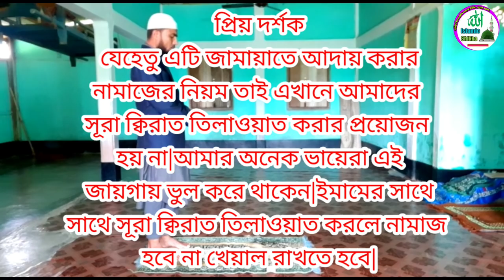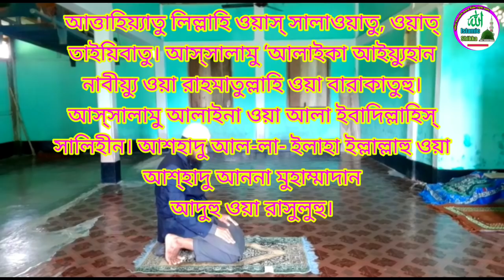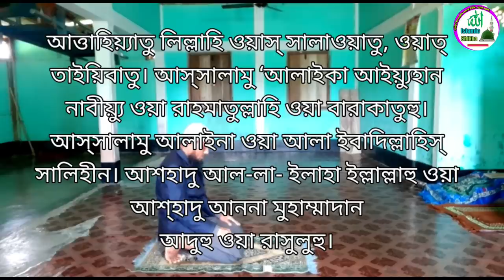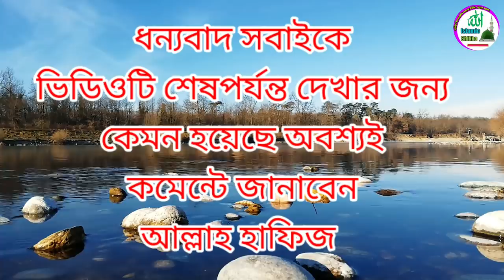আসরের ফরজ নামাজ ইমামের পিছনে দাড়িয়ে পড়ার নিয়ম | আছরের নামাজ কয় রাকাত | Asor namaj | Islamer adobe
আসরের ফরজ নামাজ ইমামের পিছনে দাড়িয়ে পড়ার নিয়ম | আছরের নামাজ কয় রাকাত | Asor namaj | আমাদের এই চ্যানেল এ সর্বপ্রকার ইসলামিক দুয়া, ইসলামিক ওজিফা, নামায শিক্ষা, ইসলামিক গজল, ইসলামিক সংগীত প্রতিদিন আপলোড করা হয় | আশা করি সাবস্ক্রাইব করে পাশে থাকবেন দন্যবাদ 🤲🤲🤲🤲